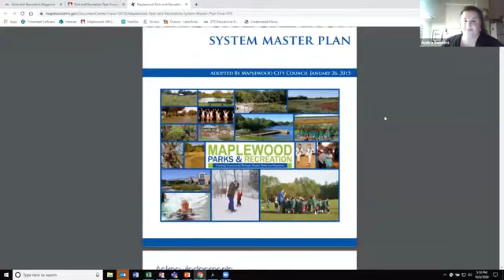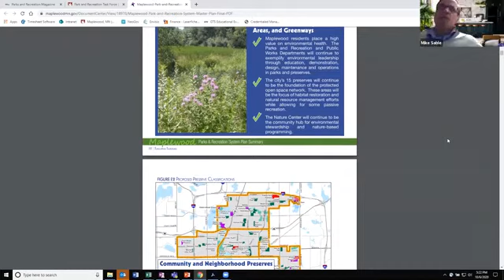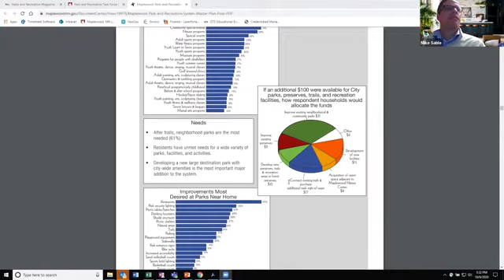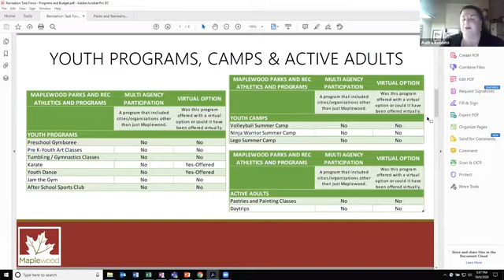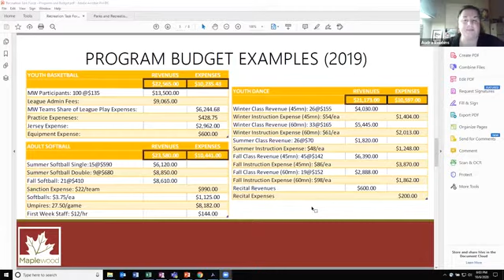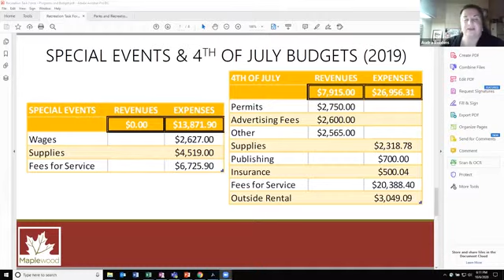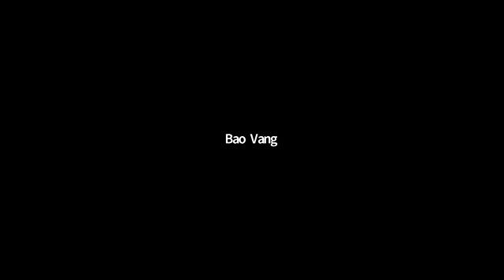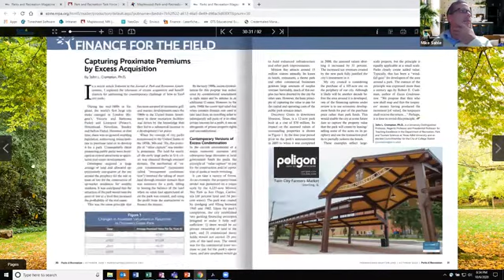Maplewood Parks & Rec Taskforce Oct 6, 2020